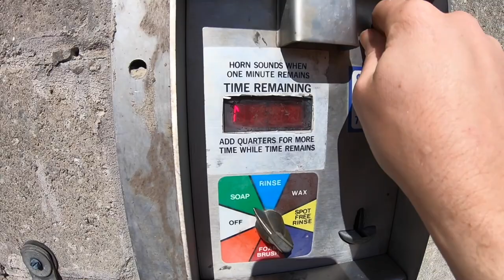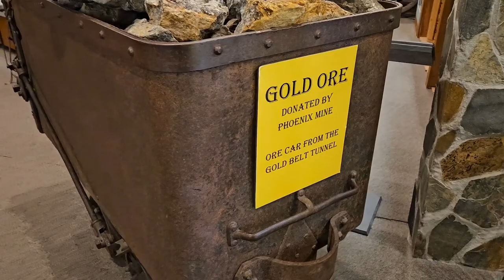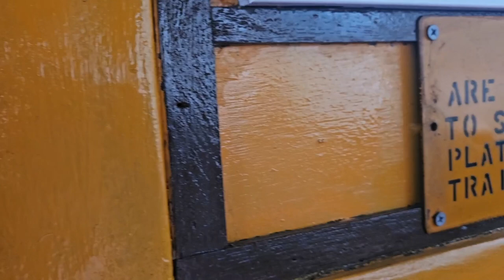Omaha Nebraska to Glenn Wood Springs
Im taking the family on a truck camping/tent camping Adventure across 5 states